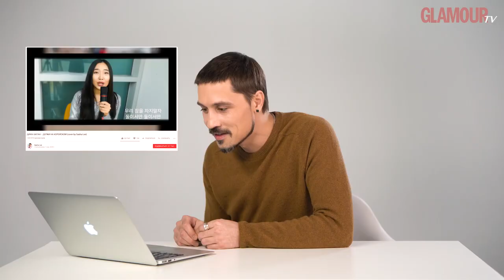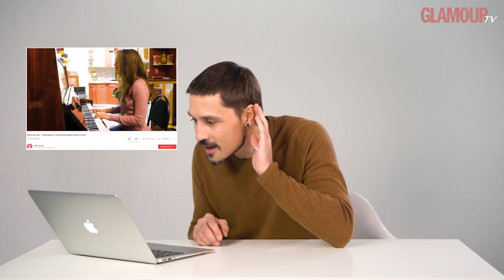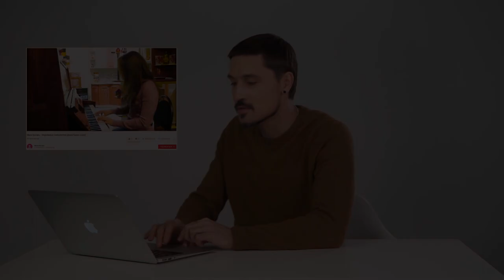Дима Билан смотрит каверы на свои песни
Дима Билан смотрит (и комментирует) самые популярные каверы на собственные песни (даже на корейском!).